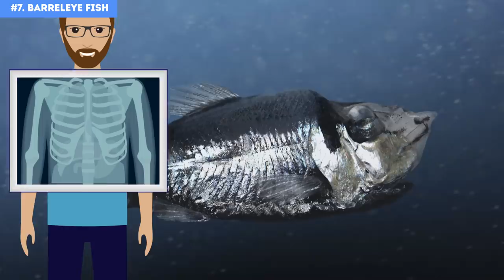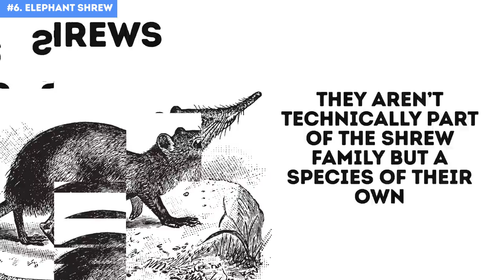7 Rare Animals You Probably Didn't Know Exist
If you’re an animal lover, you’ll love this video! These are some of the rarest animals you can imagine. They look like something out of a science fiction show, but they are completely real — cross our hearts! Have you ever heard about an octopus that seems to have elephant ears, a squid that’s said to come from hell, a spider that looks like a bunny?

Today, we at Bright Side suggest you take a look at seven rare animals that you’ve probably never heard of before. Mother Nature is full of surprises!

TIMESTAMPS:
Barreleye fish 0:49
Elephant shrew 2:26
Vampire squid 3:21
Venezuelan poodle moth 4:35
Blue dragon 5:24
Bunny harvestman 6:36
Dumbo octopus 7:40

Preview photo credit:
PHOTO: EAST NEWS/ PHOTO RESEARCHERS/This species of Grimpoteuthis, or flapjack octopus, is a deep water species. These octopuses are also called "Dumbo" owing to the large fins on their mantles and their similarity in appearance to the children's character, Dumbo. Another key character to this group is the webbing between the tentacles. This individual was captured in a trawl between 500 meters depth and the surface, 2007: By Dante Fenolio/Science Source/East News,

SUMMARY:
- The barreleye has a transparent head, so you can see how their eyes and brain look inside. This magnificent creature lives in the deep sea. This is the lowest level of the ocean, where strange creatures roam in near-freezing temperatures and constant darkness.
- The elephant shrew is native to Africa, where it roams the continent wide and large. Even though they are spread over a large area of land, it is very rare to see them. They are usually found in forests and prefer to live in places with a lot of leaf coverage on the ground, and they feast there on insects, spiders, and earthworms.
- The vampire squid feeds on food particles from plants and animal matter floating near the ocean’s surface. Turning themselves inside out is a defensive mechanism since the spiky areas in the inner skin are more intimidating.
- Venezuelan poodle is so rare that very little is known about it. What is generally agreed upon is that the moth is probably part of the lepidopteran genus, Artace.
- The blue dragon isn’t just pretty — it’s also smart! It usually feasts on Portuguese man o’wars, and it stores their stinging cells for later use, in essence, stealing their defensive mechanisms.
- The bunny harvestman has been found in the Amazon rainforest in Ecuador. Technically, it isn’t a spider. It’s considered to be part of the Opiliones species, making it a daddy longlegs.
- Though Dumbo — the elephant, not the octopus — was teased for his big ears, it’s highly unlikely that this adorable octopus gets teased by its water neighbors. They are the deepest living octopuses, living in the deep sea.